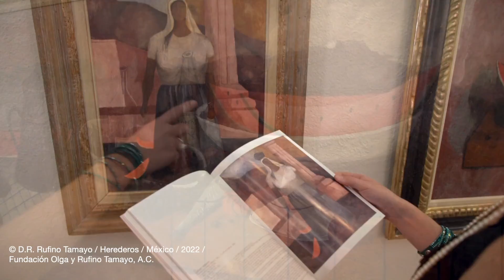RUFINO TAMAYO EN SUBASTAS MORTON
Tamayo pintó murales, pero le interesó mucho más pintar telas donde el color, la materia, el tema y la manera de plasmar una visión eran un asunto personal de cada artista. Sabiendo que su naturaleza era ir a contracorriente, notó que sería difícil encajar en el nuevo cauce de la pintura nacional, por lo que decidió viajar al extranjero para conocer otras corrientes artísticas y pintar en libertad. En Estados Unidos y Europa se le consideró muy mexicano, pero con una visión distinta de su país; un revolucionario, pero no por los temas que exponía su obra, sino por su forma de pintar.